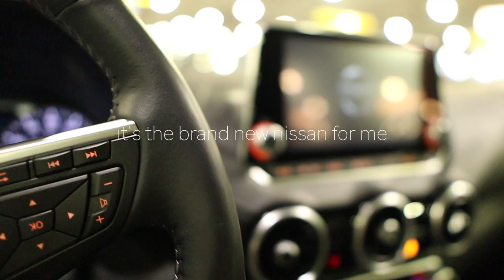MINI DALLAS VLOG | huge news + job interview & apartment hunting | Relocating to Dallas, Texas 2023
It's Spring Break in Georgia, so I used this time to travel to Dallas, Texas for a huge job opportunity! I've been on the hunt for the right place to relocate to and I just keep coming back to the DFW! I am excited about relocating to Texas, but I'm even more thrilled that I landed the "perfect" job. In this travel vlog to Dallas, Texas, take a flight with me and tour a couple of apartments on my list.

Check out my first travel vlog, linked below, to see why I'm relocating and what my plans are for my future home.